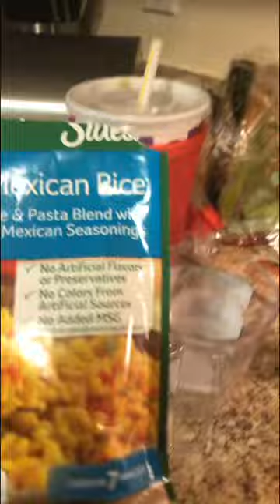Richard cooking dinner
Dirty rice